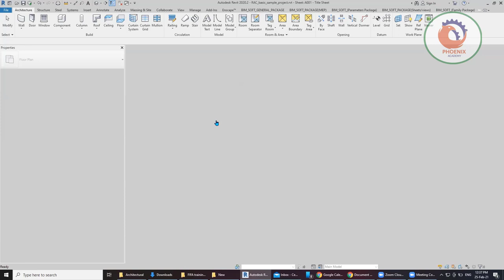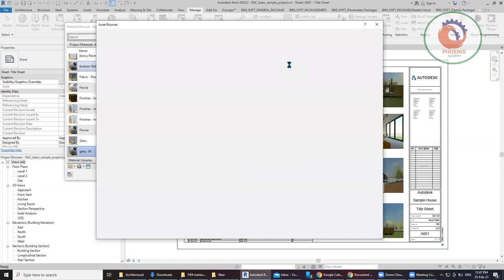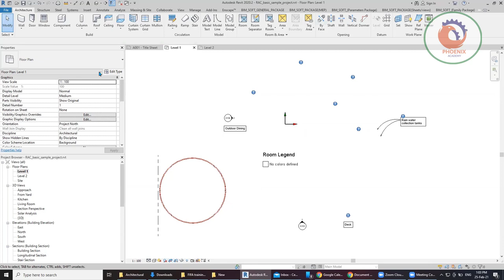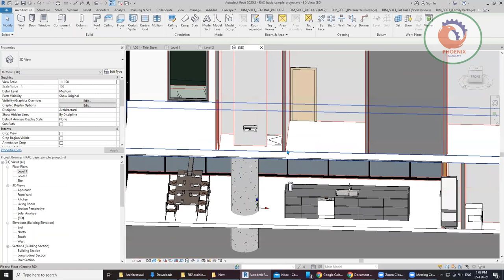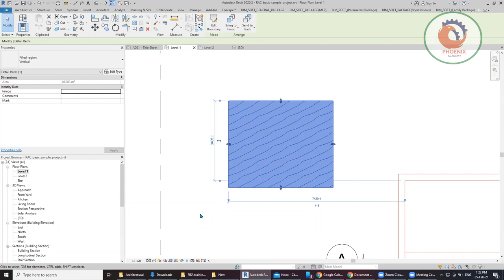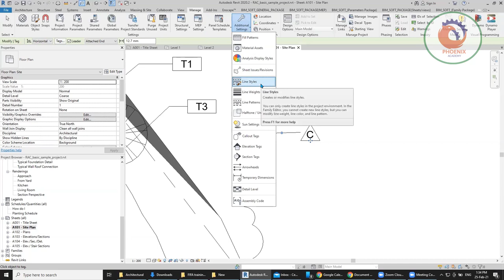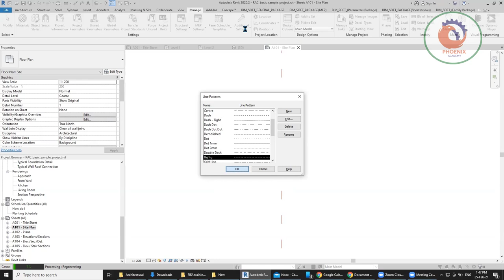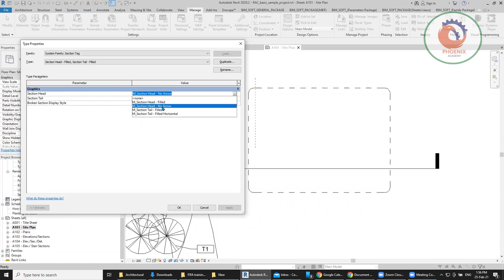ورشة عمل ريفيت